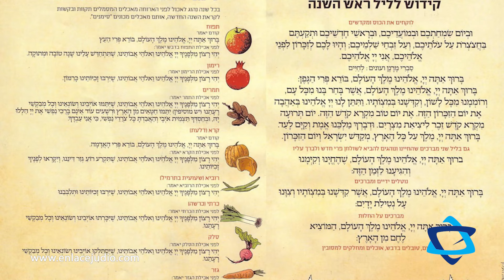¿Qué significan los rezos que se dicen en Rosh Hashaná? Explica el Rabino Abraham Tobal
Rosh Hashaná es el año nuevo judío y una de las festividades más importantes del calendario hebreo. Esta celebración marca el inicio del año según la tradición judía, y también forma parte de un período conocido como los días de Arrepentimiento (selijot) que culminan con Yom Kipur, el día del perdón. Según el calendario hebreo, Rosh Hashaná cae en el primer y segundo día del mes de Tishrei, generalmente en septiembre u octubre del calendario gregoriano.

A diferencia del Año Nuevo en otras culturas, que suele celebrarse con alegría y fiestas, Rosh Hashaná es una festividad solemne y reflexiva. En este día Dios juzga a cada persona escribiendo su destino para el año entrante, por ello, es un tiempo para la introspección, la oración y el arrepentimiento por los errores cometidos durante el año anterior. Es un momento para revisar el comportamiento personal y mejorar en el futuro.

Uno de los símbolos más importantes de Rosh Hashaná es el shofar, un cuerno de carnero que se toca en las sinagogas. El sonido del shofar es una llamada al despertar espiritual y a la reflexión sobre la vida. La tradición judía enseña que el sonido del shofar también sirve para recordar la soberanía de Dios sobre el universo y para invocar su misericordia en el juicio.

En las comidas de Rosh Hashaná se incorporan alimentos simbólicos. Uno de los más conocidos es el consumo de manzanas con miel, que simbolizan el deseo de tener un año dulce y próspero. Otros alimentos incluyen la granada, cuyos numerosos granos representan los deseos de tener méritos abundantes, y el pan jalá redondo, que simboliza la continuidad y el ciclo de la vida.

Finalmente, Rosh Hashaná es una oportunidad para fortalecer las relaciones con los demás, pedir perdón por las ofensas cometidas y prepararse para el proceso de arrepentimiento que culmina en Yom Kipur. Durante estos días, los judíos piden a Dios ser inscritos en el Libro de la Vida para un año de paz, salud y prosperidad, a la vez que buscan un sentido de renovación espiritual.

En esta ocasión, el Rabino Abraham Tobal nos explica qué significan los rezos que se dicen de manera particular en esta festividad y toca el shofar para la cámara de Enlace Judío.